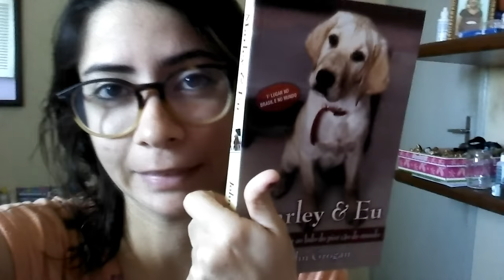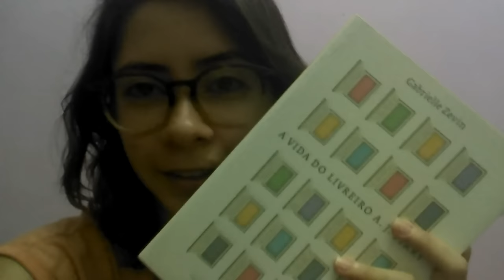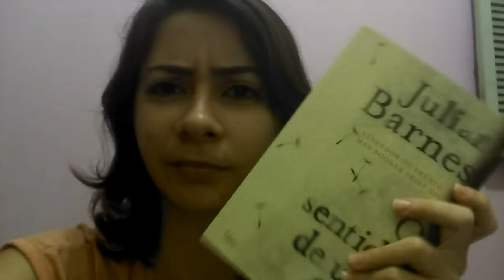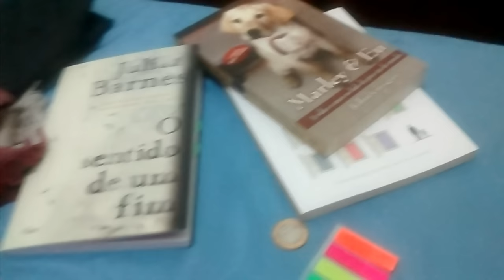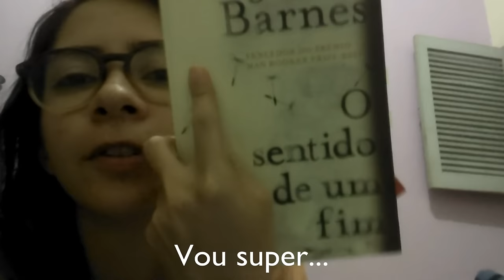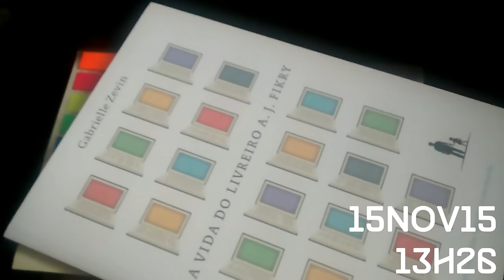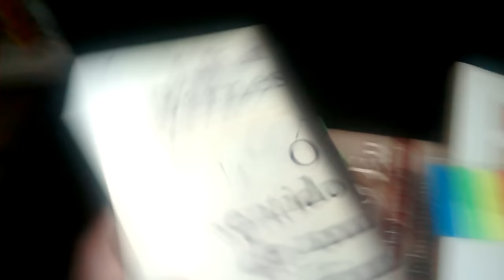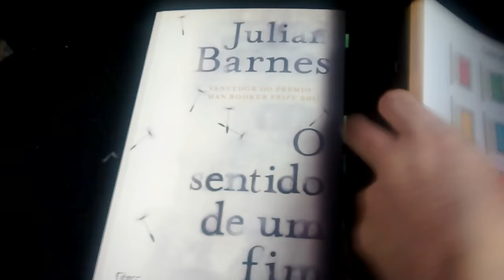VLOG #3: COMO FOI A REVEZATONA? | Elefante Literário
E aí, esse pessoaaaaaaaal? Resuminho de como foi a REVEZATONA por aqui. Dessa vez, Norbe não teve como participar, mas da próxima ~~tamo junto~~.
Para quem nunca viu, essa é uma maratona literária de 24 horas (12 horas com cada Vi(c)tor) aonde os participantes se propõem a ler o máximo de livro. Gostei do meu saldo (quase dois livros), pra quem vinha aí num histórico de ressaca literária, então aparentemente deu tudo certo :D